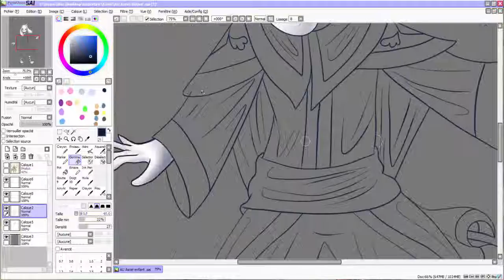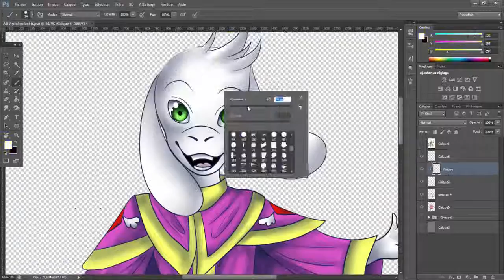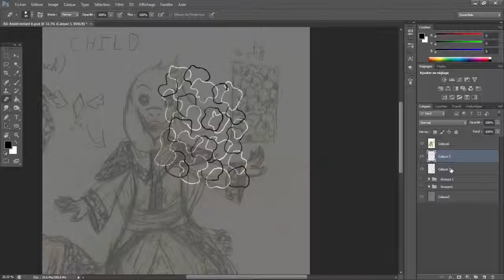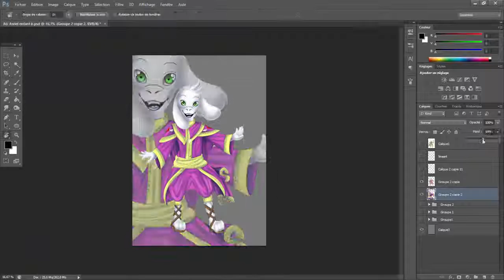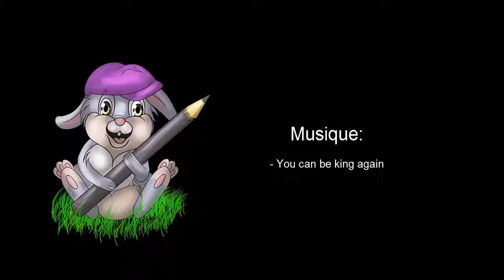AU god Asriel enfant speed painting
God Asriel enfant.  Comme Asriel enfant est puls petit et rapide à faire, j'ai tenté une colorisation plus rapide et proche de god Asgore/Toriel avec un peu de photoshop. Le résultat est satisfaisante pour moi :) .
Asriel adulte sera pas trop long et laborieux à faire ^^.